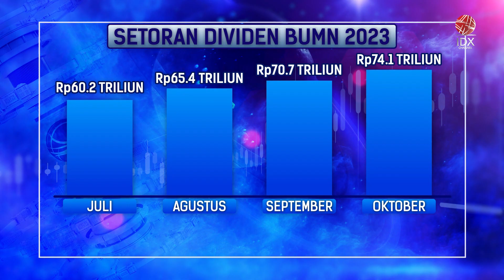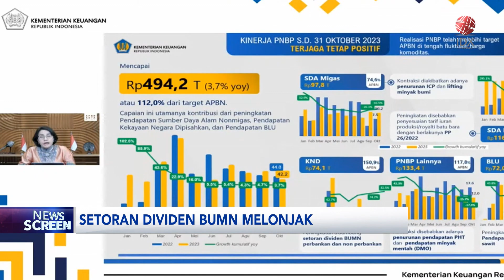Setoran Dividen BUMN Melonjak | IDX CHANNEL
Kementerian keuangan mencatat, setoran dividen Badan Usaha Milik Negara per Oktober 2023, melonjak 150% dari target yang ditetapkan. Lonjakan setoran dividen perusahaan plat merah tersebut, umumnya ditopang oleh setoran dividen dari himpunan bank milik negara atau himbara.